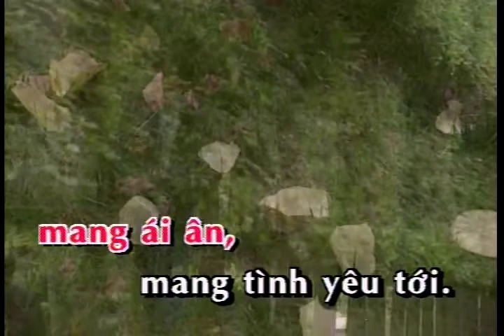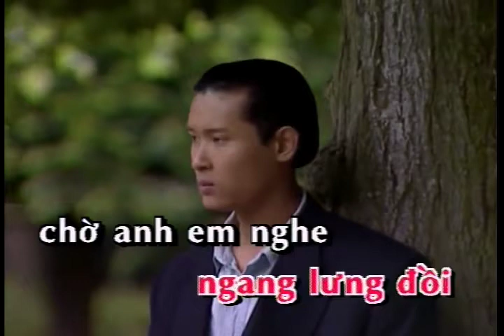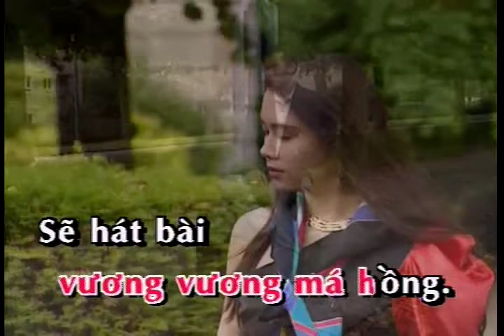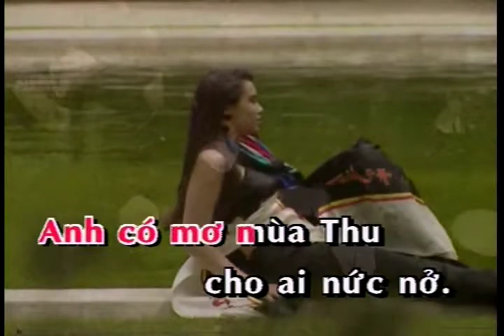Mùa Thu Cho Em | Khánh Hà | Official Làng Văn (Lyrics)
Video này trong album: Làng Văn DVD 025 - Tình Khúc Ngô Thụy Miên
Tên Bài Hát: Mùa Thu Cho Em
Ca Sĩ: Khánh Hà
Tác Giả: Ngô Thụy Miên

Lời bài hát:

Em có nghe mùa Thu mưa giăng lá đổ.
Em có nghe nai vàng hát khúc yêu đương.
Và em có nghe khi mùa Thu tới
mang ái ân mang tình yêu tới
em có nghe nghe hồn Thu nói mình yêu nhau nhé!

Em có hay mùa Thu mưa bay gió nhẹ.
Em có hay thu về hết dấu cô liêu.
Và em có hay khi mùa Thu tới
Bao trái tim vương màu xanh mới
Em có hay hay mùa Thu tới hồn anh ngất ngây.

Nắng úa dệt mi em
Và mây xanh thay tóc rối
Nhạt môi môi em thơm nồng tình yêu vương vương má hồng
Sẽ hát bài cho em và ru em yên giấc tối
Ngày mai khi mưa ngang lưng đồi
Chờ em anh nghe mùa Thu tới.

Em có mơ mùa Thu cho ai nức nở.
Em có mơ mơ mùa mắt ướt hoen mi.
Và em có mơ khi mùa Thu tới
Hai chúng ta sẽ cùng chung lối.
Em với anh mơ mùa Thu ấy tình ta ngát hương.